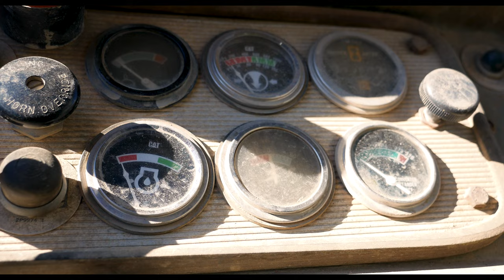Silas Price | Fight 4 Freedom [Official Video] (Directed by Ca'Ron Watkins)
Tell 'Em We On, This Our Season;
Fight 4 Freedom!
Check out Silas Price and Jecoba Jenkins in this short film/music video.
Directed by Ca'Ron Watkins (@meatcheesebread) another storyline that poses curiosity, passion, and thrills.

Love & War Available Everywhere!
Song: Fight 4 Freedom
Artist: Silas Price
Directed by: Ca'Ron Watkins
Model: Jecoba Jenkins
Produced by: KhronosBeats
Album: Love & War

Chapters:
0:00 No Time For This
2:12 Reporting Live
3:52 President Silas
4:17 Fight 4 Freedom
7:22 Love & War
7:40 See You Out There

Help Me Keep Creating Content!
Every little bit matters, let me become your favorite.

Tw: @Silas_Price
Sc: @ThatBoySilas
TT: @TheKidWasHere